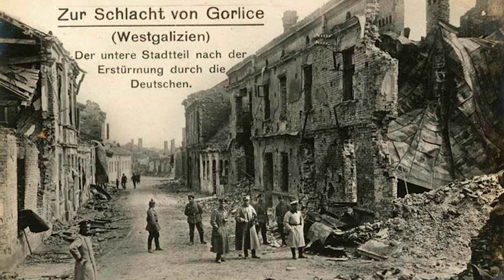Galicia’s role in WWI (Live from Lviv) - Handguns for Pilots - Fight or run I OUT OF THE TRENCHES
Sitting in the Chair of Temporary Insanity, Indy talks about Galicia’s big role in war on Location, if Pilots were issued guns, and a story from a viewers great grandpa.

The Team responsible for THE GREAT WAR is even bigger:

- CREDITS -
Presented by : Indiana Neidell
Written by: Indiana Neidell
Director: Toni Steller & Florian Wittig
Director of Photography: Toni Steller
Sound: Toni Steller
Sound Design: Marc Glücks
Editing: Julian Zahn
Motion Design: Philipp Appelt
Research by: Indiana Neidell
Fact checking: Markus Linke

Author: Indiana Neidell
Visual Concept: Astrid Deinhard-Olsson & David van Stephold
Executive Producer: Spartacus Olsson
Producer: Toni Steller & Florian Wittig
Social Media Manager: Florian Wittig